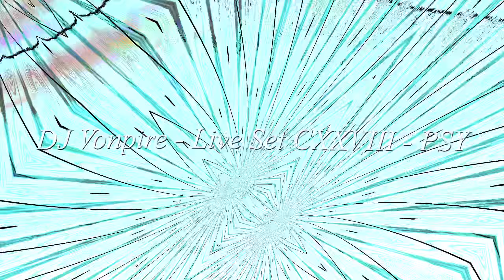DJ Vonpire - Live PSYTRANCE Set CXXVIII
Psytrance Set crafted and mixed live by DJ Vonpire

Thanks to all amazing artists who make these sets possible! P.L.U.R.

Set List

Sonic Entity - Cph4
Ticon - Ether
Microlin - For Our Lives
Silent Sphere & Yestermorrow - Alien Technology (Driving Edit)
Ace Ventura And Intelabeam - Stimulator (Off Limits Remix)
Zyce, Flegma - Bengal
Stryker, Gms - Rikart
Space Tribe & Stryker - Remote Control
Ilai - Universe Drops
Indra - Gentle Horizon

progressive psytrance  Melodic psytrance  psytrance mix psytrance dj